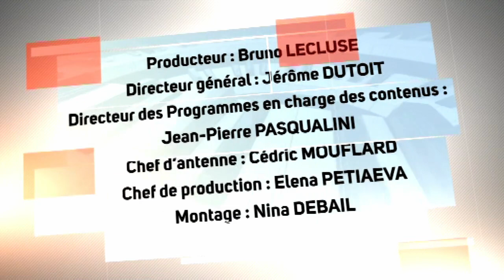Alain Souchon se confie dans Melody de ma vie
Lors de cette émission présentée par Frédéric ZEITOUN, Alain SOUCHON se raconte et vous raconte les artistes qui lui ont donné envie de faire sa carrière.